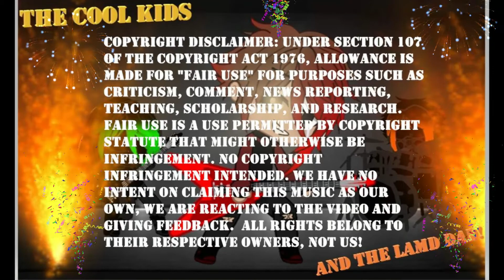Misfits Reaction Blocked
Sadly Ira and I got a Block on Dig Up Her Bones by the Misfits BUT we shall TRY another one NEXT weekend!

The video CAN be found on our NEW website!